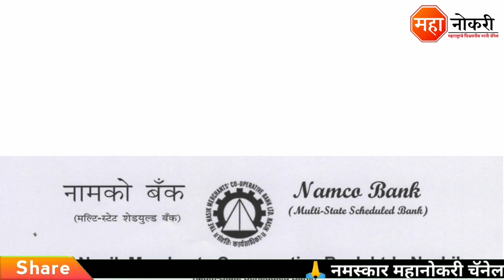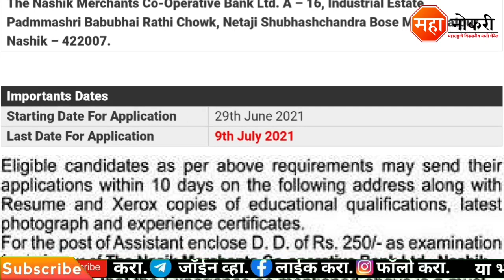नामको बँक नाशिक मध्ये 63 पदांची भरती 2021 | NAMCO Bank Recruitment 2021 | Bank Job Vacancy 2021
Merchants Co-operative Bank Ltd published in Nashik. The last date for this recruitment 10 July 2021.

दररोज नवीन भरतीची अपडेट मिळवण्यासाठी खाली दिलेल्या लिंक वर क्लिक करून Telegram चॅनलवर जॉईन व्हा.

जाहिरात पाहण्यासाठी खाली दिलेल्या लिंकवर क्लिक करा.

Official Website वर अधिक माहितीसाठी खाली दिलेल्या लिंकवर क्लिक करा.

Cover Topic
1. NAMCO Bank Recruitment 2021
2. Nashik Merchants Co Operative Bank Bharti 2021
3. Nashik Merchants Co Operative Bank Recruitment 2021
4. NAMCO Bank Recruitment
5. NAMCO Bank bharti
6. NAMCO Bank
7. NAMCO Bank nashik bharti 2021